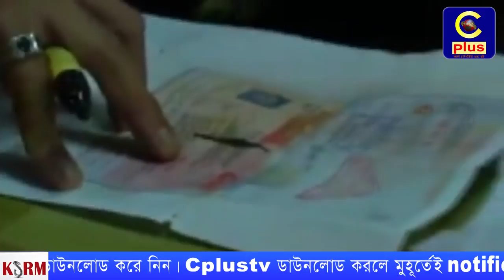মালয়েশিয়ায় বাঙ্গালি প্রবাসীদের দুর্ভোগের চিত্র